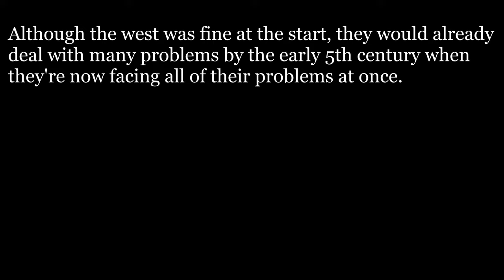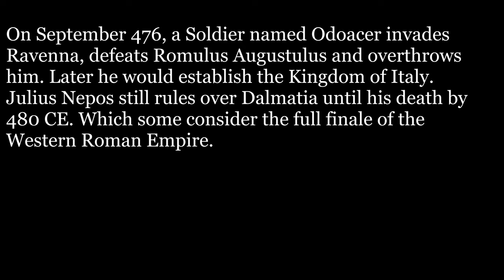The Western Roman Empire - Every Month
Note that there may be some mistakes.

Credits/Sources:
Wikipedia
The History of the Roman Empire - Every Month
Credits to Honey Mad & Wandrative for some style ideas.

0:00 Introduction
0:44 Honorius
2:04 Joannes
2:10 Valentinian III
3:33 Puppet Emperors
3:41 Majorian
3:52 Libius Severus
4:07 Anthemius
4:22 Anarchy
4:32 Collapse
4:47 Outroduction